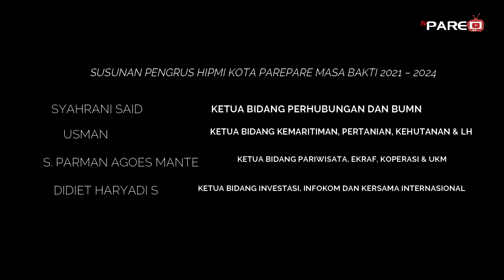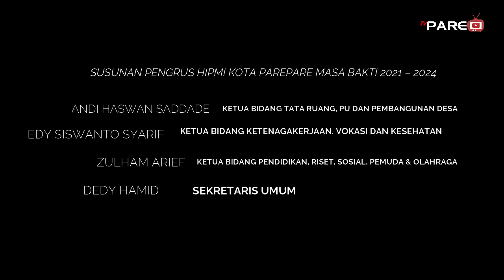EKSLUSIF PELANTIKAN PENGURUS BPC HIPMI KOTA PAREPARE PERIODE 2021-2024